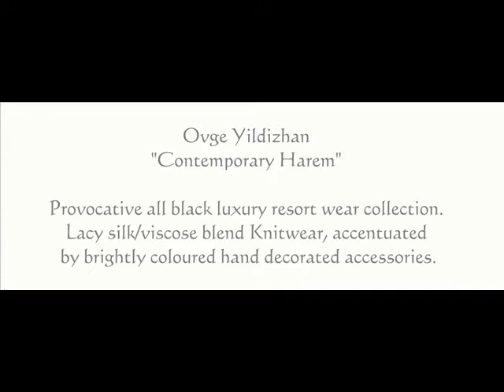BCOT Show 2007 Designer Ovge Yildizahan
BA3 Textiles for Fashion
Designer: Ovge Yildizahan
Collection: Contemporary Harem

Filmed by Ket